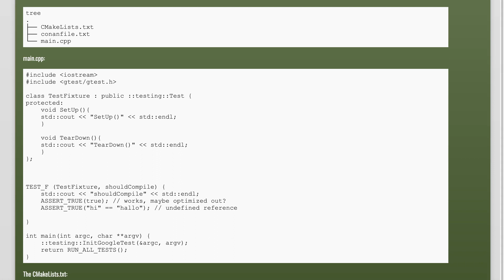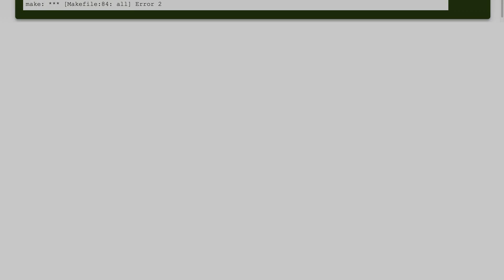GTest installed with Conan: undefined reference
c++: GTest installed with Conan: undefined reference

Related to: c++, cmake, googletest, conan